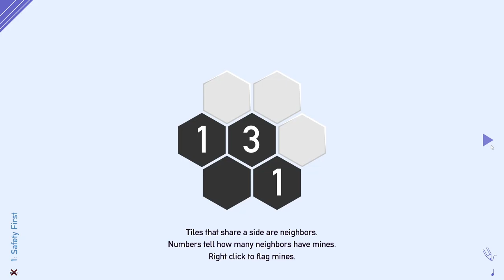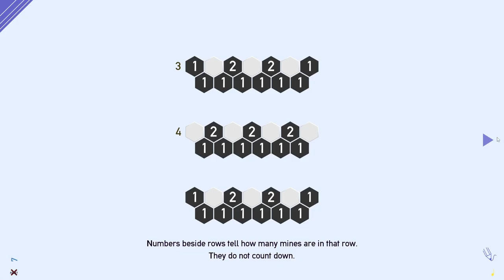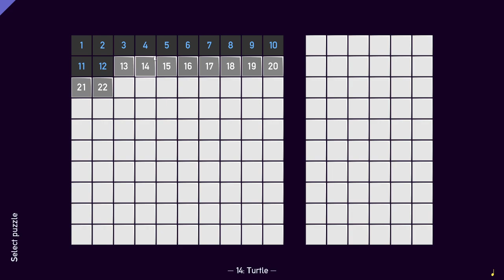Tametsi [1] Taming the Cells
Heard this was better than HexCells, a bold statement. Weird that it defaulted to audio being off, but at least it had audio, which really heightens the experience.